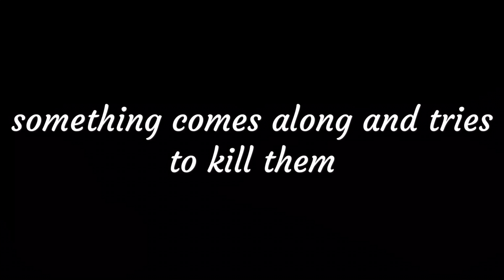VOLTRON Season 7 Episode 6: Space Chimps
So has anyone actually seen the film space chimps or was that just me?